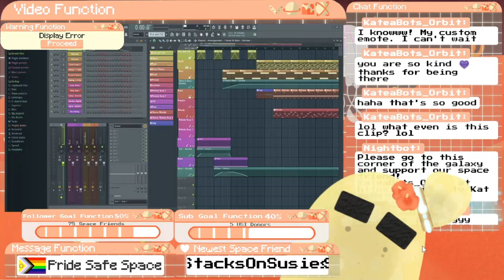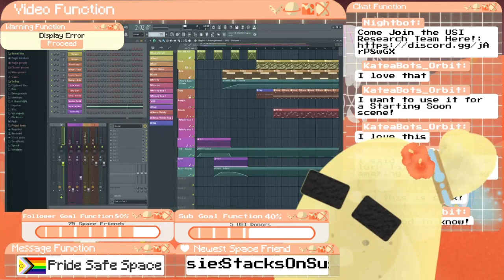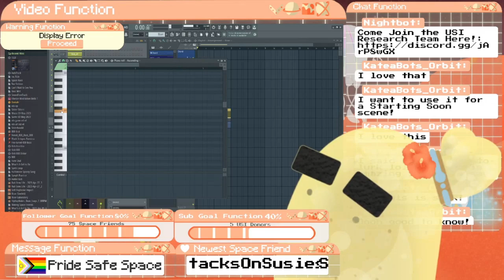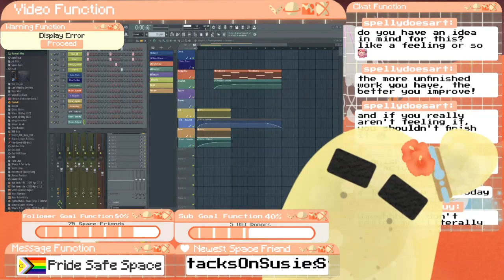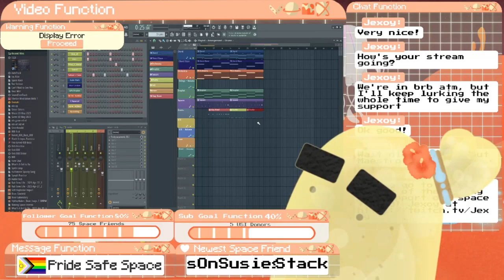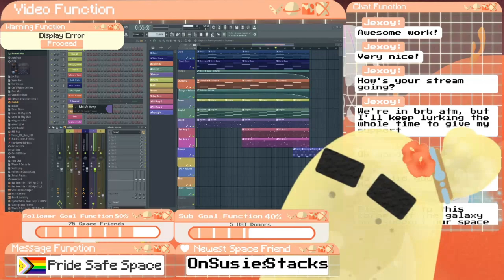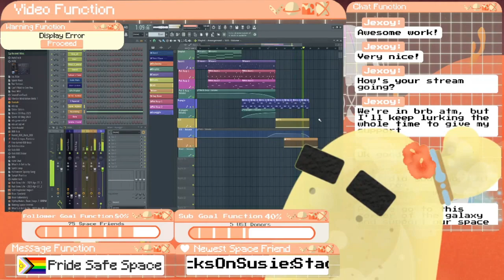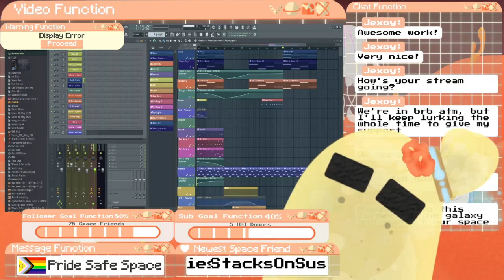Winning a Space Race, Space Friends! | FL Studio VOD 6-12-23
Finishing some songs!

Amazon Music:

And More:
Instagram/Facebook, TikTok/Resso/Luna,  Soundtrack by Twitch, Pandora, iHeartRadio

Twitch.tv/olothegelobein